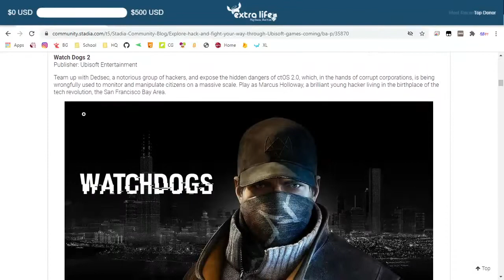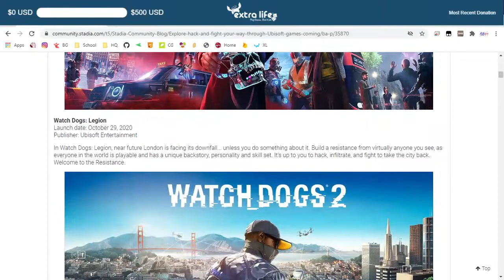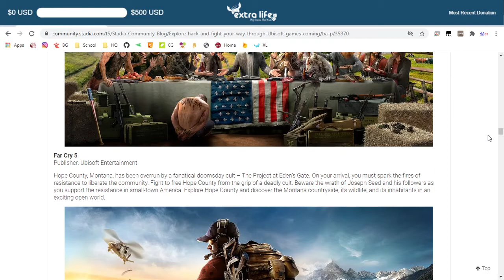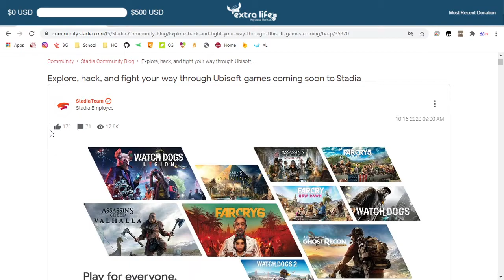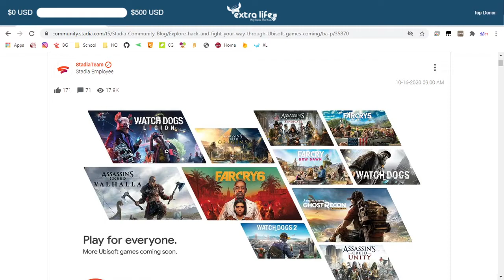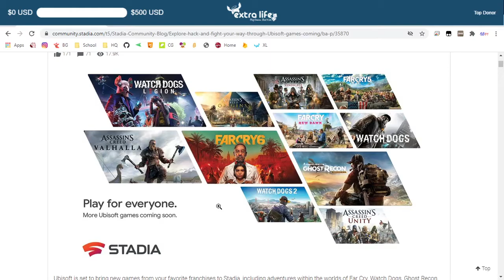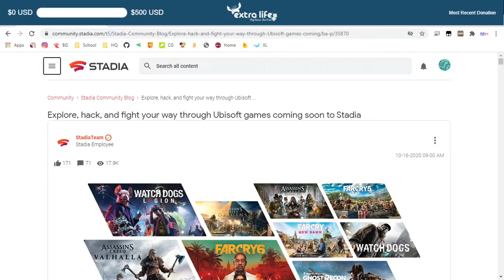Uplay+ Coming to Google Stadia! - Watch Dogs Legion release date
Google Stadia Reddit:
Reddit.com/r/Stadia